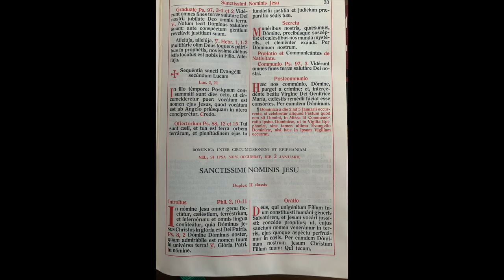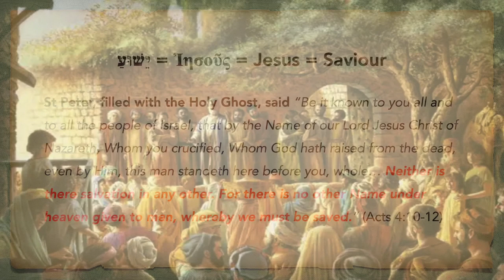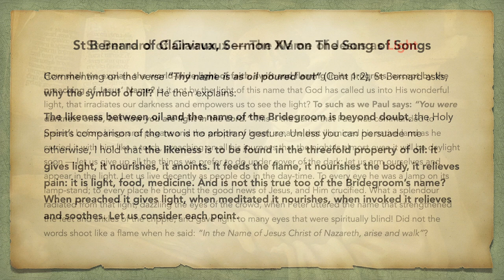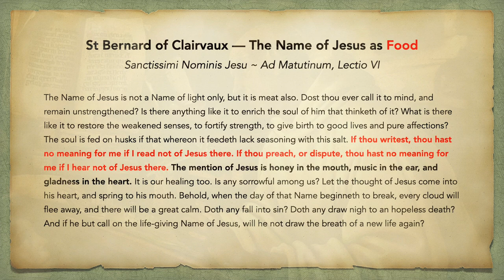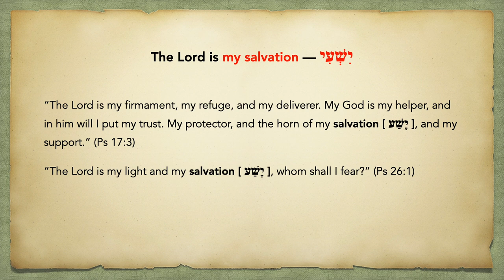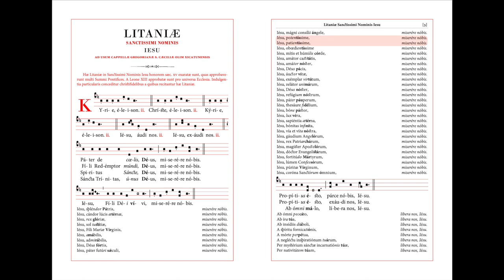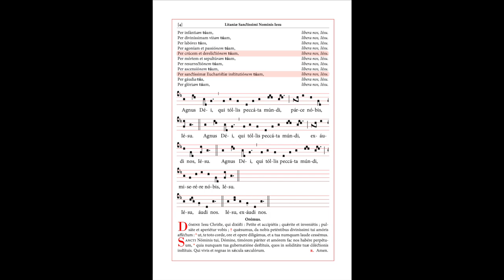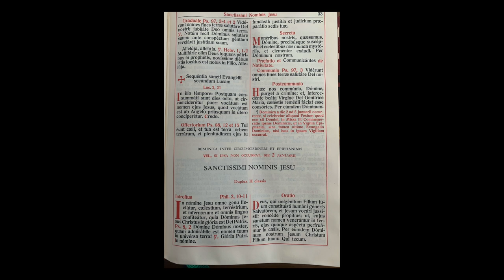The Most Important Word Ever Uttered: Sanctissimi Nominis Jesu (Feast for 2-5 January)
Maybe I am wrong about the 3 most important words, but...